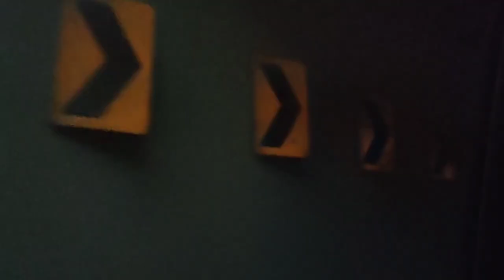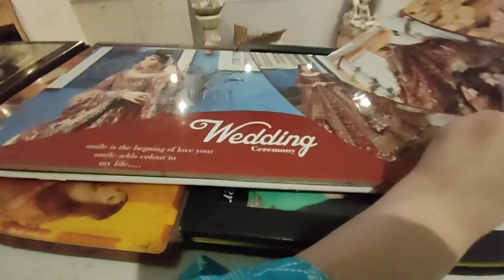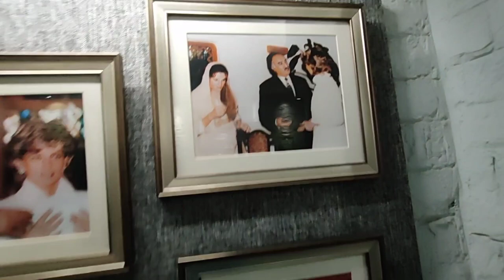Kashee's Salon Lahore | Salt & Pepper Restaurant Random Visit ❤️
kashees aslam kashees birdal makeup kashees jewellery kashees makeup kashees dulhan kashees kashif aslam pakistan 1st kashees beauty parlour man saloon anum kashees aslam kasheesjewellery rose man saloon rose beauty parlor nadia hussain bridaldresses bridal dress bridal boutique cosmetics aslam kashif makeup castle groom bridal makeup

Mm Alam road tour Exploring Mm Alam road Best restaurants on Mm Alam road Mm Alam road shopping experience Nightlife on Mm Alam road Mm Alam road food street Mm Alam road vlog Historical landmarks on Mm Alam road Things to do on Mm Alam road Mm Alam road travel guide